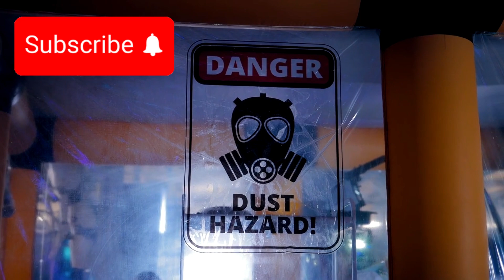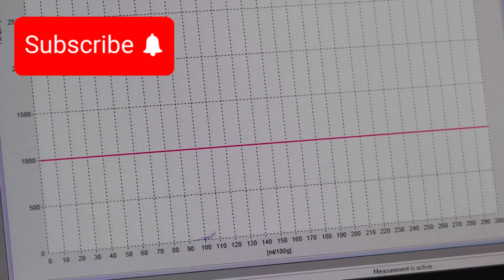James Webb Telescope’s Clearest Image of Proxima B CONFIRMS what WE ALL FEARED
For years, Proxima B has hovered just beyond the edge of certainty—a ghostly figure in the cosmic distance, orbiting our nearest stellar neighbor in the faint, flickering light of a red dwarf star. It was more idea than reality, a statistical blip we dared to imagine as Earth’s twin. A rocky world in the habitable zone, close enough to dream about, but just far enough to be unknowable. Until now. When the James Webb Space Telescope focused its unmatched infrared sensors on this elusive exoplanet, humanity expected clarity. A sharper outline, better spectral data, perhaps a clue about water or atmosphere. But what we received was something else. What we received was confirmation—not of hope, but of fear. Because what the Webb saw in its clearest image yet wasn’t just a planet capable of sustaining life. It was a planet that looked back with its own story, with its own scars, and with signs that it may not be waiting for us… it may already know we’re here.